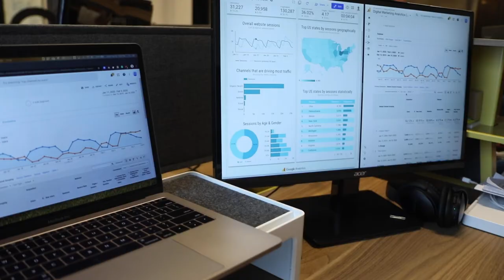What Results Can Manufacturers Expect from Working with Venveo?